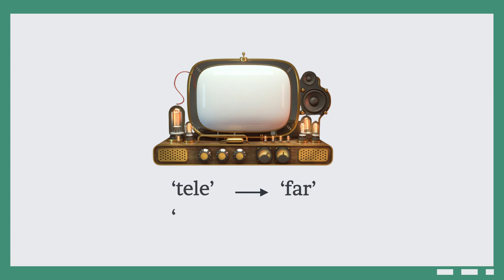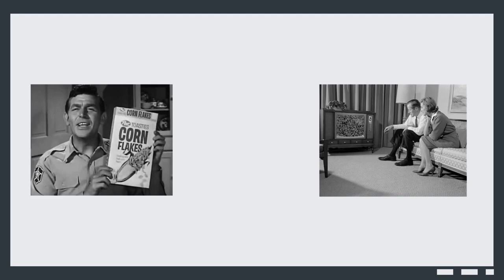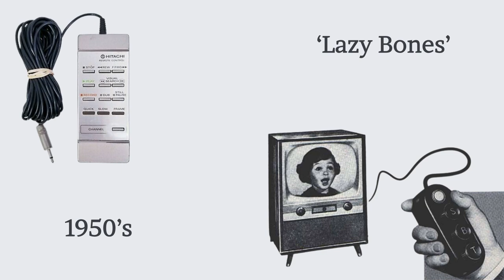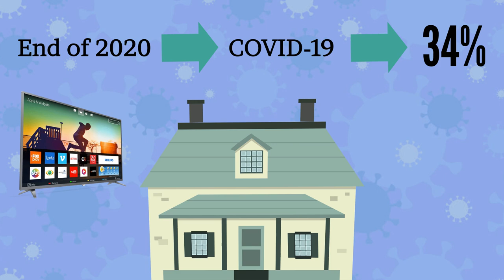Fun Facts About the Television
A fun and effective resource to learn English in context to have an English conversation about the history of television, the evolution of TV, and fun facts about television. A great way to learn daily vocabulary and practical English expressions to talk about everyday topics. Full transcripts, vocabulary flashcards, quizzes, and lots more when you sign up